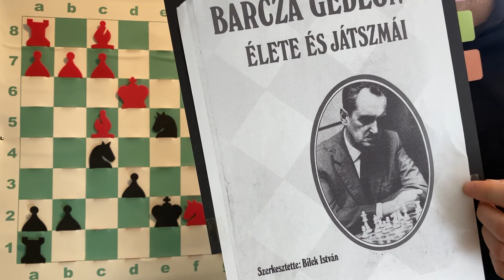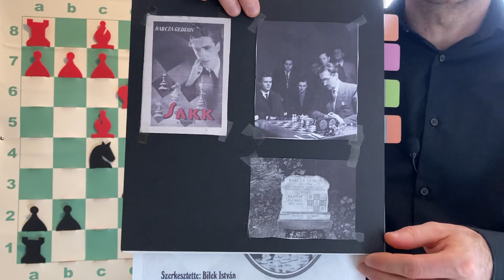Ajedrez : NN - Gedeon Barcza ( Debrecen 1934 )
Barcza ,en una línea muy instructiva de la Defensa Nimzovich ,muestra su maestría ,y recuerda con su juego la sentencia de Pirandello,Nobel este año : „ A cada uno su verdad.“ Firmando su miniatura con un „mate puro „ elegantísimo.